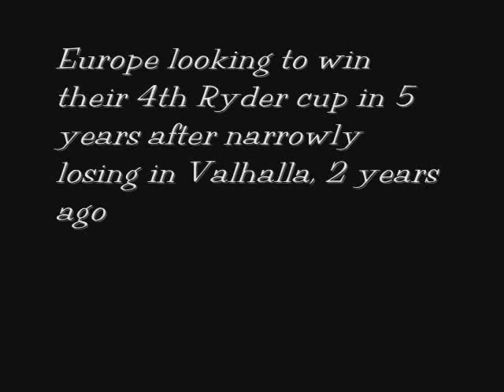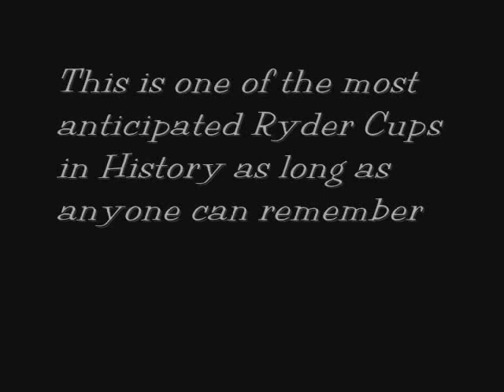Ryder Cup 2010 movie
A weekend in October - Battle will commence; Europe vs USA , Ryder Cup 2010 ; Music by Yann Tiersen - La Noyee